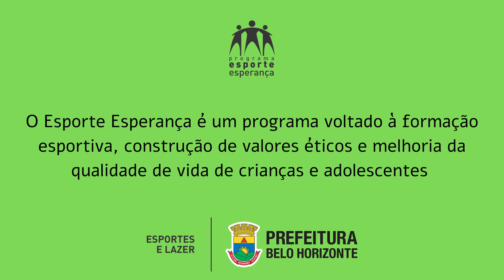Esporte Esperança - Bocha Paralímpica